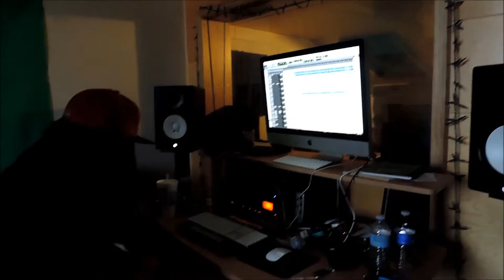In The Studio With Defcee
CCHH gets know Defcee at the OnGaud studio